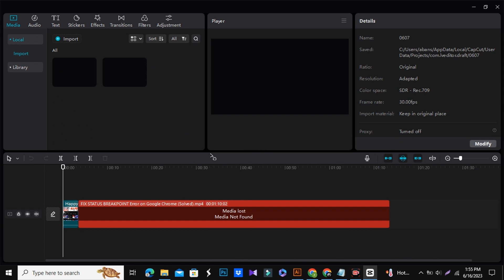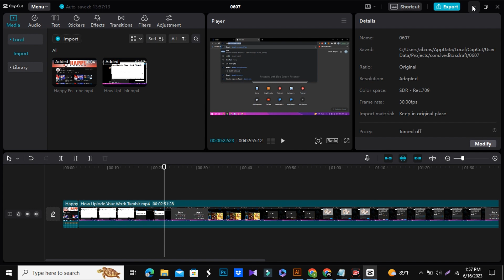How To Export Videos In CapCut PC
Welcome to our comprehensive tutorial on how to export videos in CapCut on PC! CapCut is an immensely popular video editing software that empowers creators to produce stunning videos with ease. In this step-by-step guide, we'll walk you through the entire export process, enabling you to share your masterpieces with the world in no time!

In this tutorial, we cover everything you need to know to efficiently export your edited videos in CapCut on your PC. From selecting the ideal export settings to ensuring the best possible video quality, we've got you covered. Whether you're a seasoned CapCut user or just getting started, this guide will prove invaluable in taking your video editing skills to new heights.

Key points covered in this tutorial:

Launching CapCut on PC - Learn how to open CapCut and access your project for exporting.
Trimming and Editing - Discover how to make any last-minute adjustments to your video before exporting.
Selecting Export Settings - Find out which export settings are best suited for your project and target platform.
Exporting the Video - Follow our easy-to-follow instructions to initiate the export process and render your final video.
Monitoring Export Progress - Learn how to keep track of the export progress and estimated time remaining.
Checking the Exported Video - Once the export is complete, we'll show you how to locate and review your exported video.
Whether you're looking to share your video on social media, upload it to your YouTube channel, or impress your friends and family, exporting your creations correctly is crucial for optimal viewing pleasure. With our guide, you'll be able to navigate the CapCut export process with confidence, leaving you more time to focus on your creativity.

Don't let the export process hold you back from showcasing your video editing prowess. Watch our tutorial now and embark on a seamless journey toward sharing your artistic vision with the world.